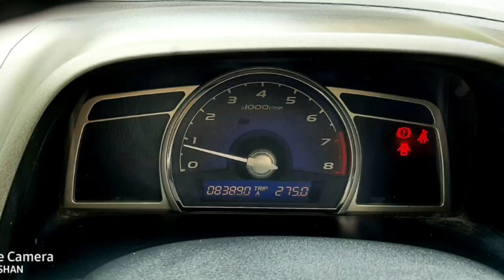Honda Civic Car Used Car Sales in tamil nadu bala tex car sales and buying online Service